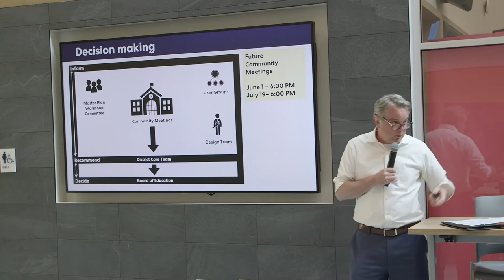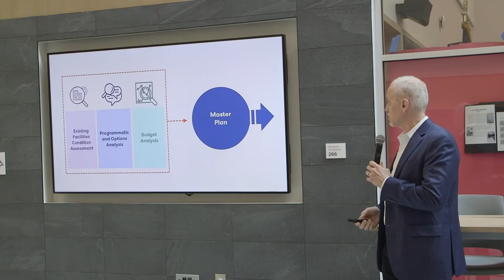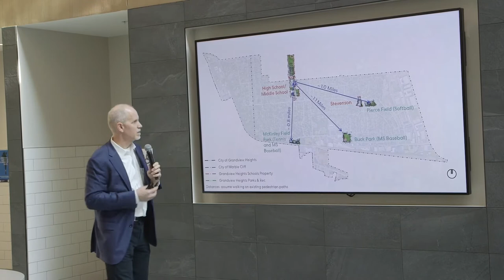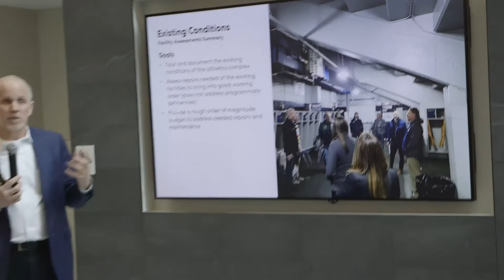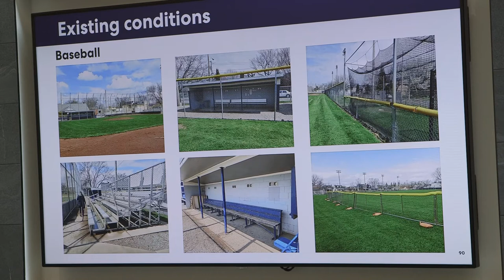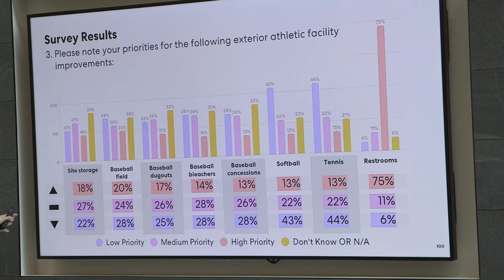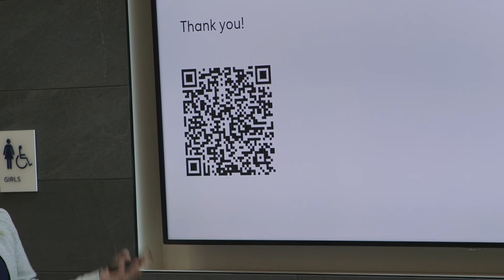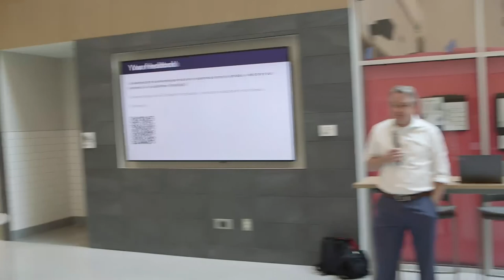Athletic Master Plan Meeting